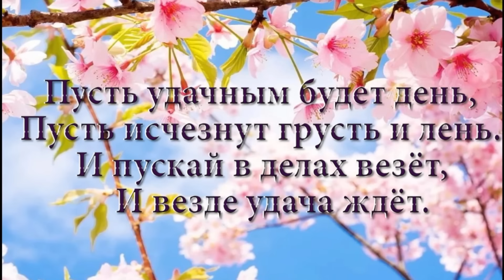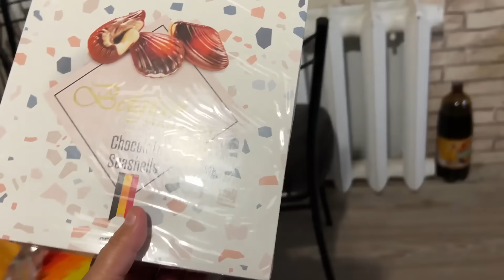УБОРКА В ПОДВАЛЕ . УТЕПЛЯЕМ КРЫШУ. ДЕВЧОНКИ РАЗЪЕХАЛИСЬ . 24.09 .23.